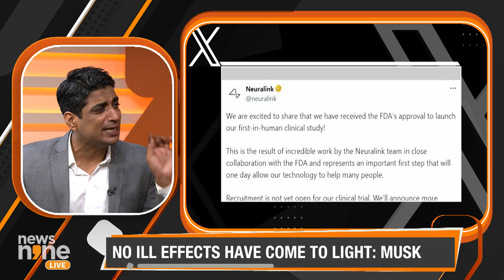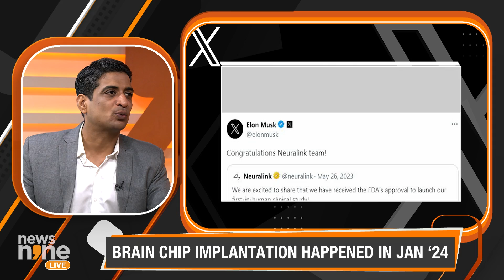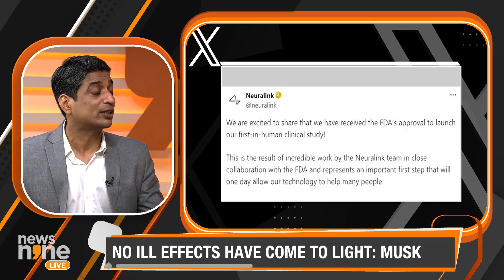Neuralink’s First Human Patient Can Control Computer Mouse With Thoughts| No Body Movement Required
Elon Musk Neuralink’s registers an early success as the first human patient is said to control a computer mouse with just the thoughts. Musk announces successful recovery of the patient and says that the patient is not undergoing any ill-effects. In the future, Musk envisions curing obesity, depression, autism, schizophrenia using chip implantation. Join News9’s Shweta Kothari and Krishnakumar for more details.